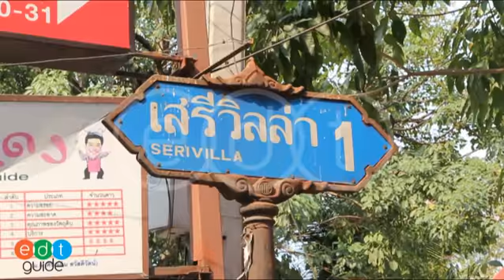บรรยากาศโดยรวมของ Up 2 Dogs